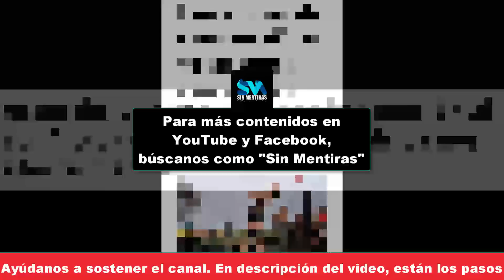‼️🇷🇺💥 Actor de serie “Lupin” se mete de lleno!!! Le da con TODO a Volodomir!!!!✅💥💥